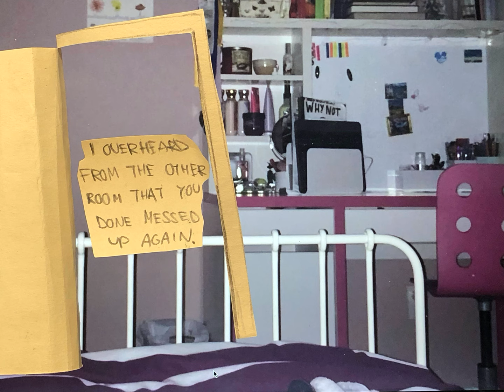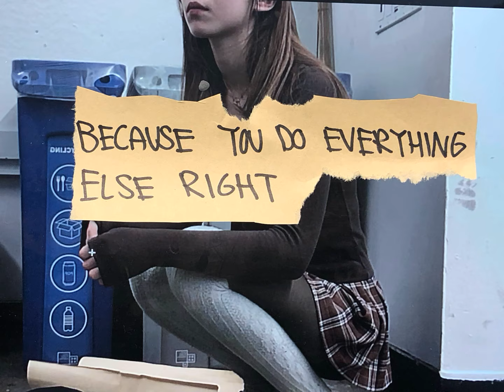Pls Come Get Me I'm Scared Music Video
i turned this in for a uni project wish me luck guys